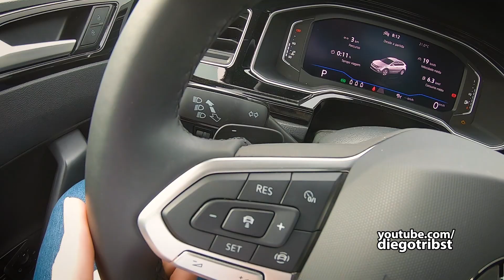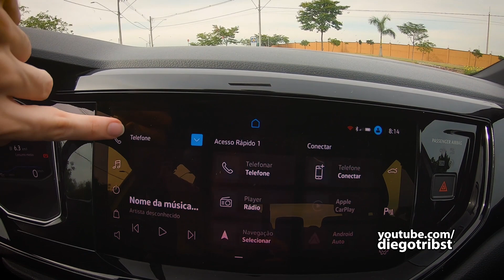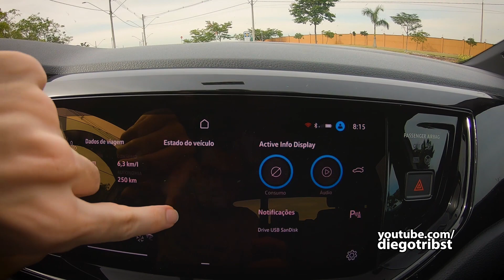VW Nivus Highline: Vale a pena comprar? Melhor que T-Cross? | Avaliação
ESTE VÍDEO CONTÉM CAPÍTULOS PARA FACILITAR A VISUALIZAÇÃO
00:00 - Apresentação
00:17 - Conceito de "Coupe"
02:17 - Informações técnicas da plataforma MQB do Nivus
02:50 - Detalhes visuais externos
05:00 - Faróis e lanternas full led
05:34 - Rodas, pneus e suspensão
06:27 - Identificações Versão Highline
07:17 - Interior
12:00 - Bancos traseiros
13:35 - Porta-malas
15:00 - Motor 1.0 Turbo - 200TSI
17:18 - Onboard
24:36 - Vale a Pena?
26:56 - Encerramento

Parceiro:
Loja AUTOMOTTIVO
Camisetas premium 100% Algodão
Artes originais pra quem é apaixonado por carro!